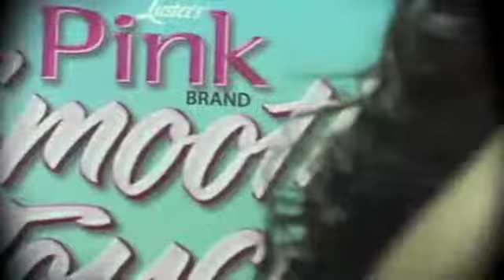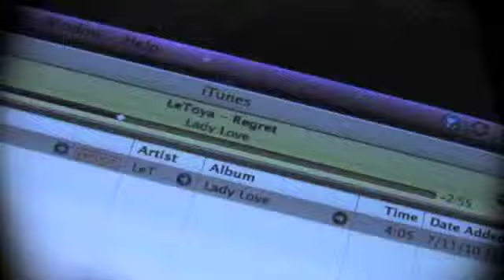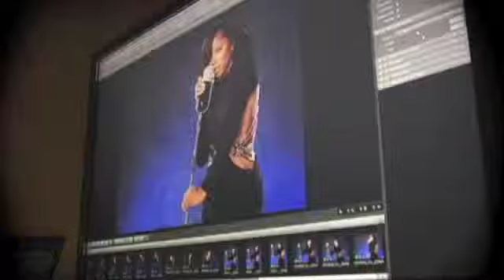LatoyaLuckettPromoEWedit.m4v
LeToya Luckett Behind the scenes